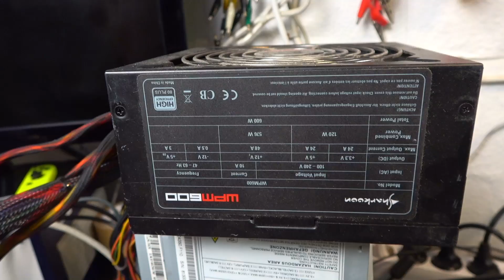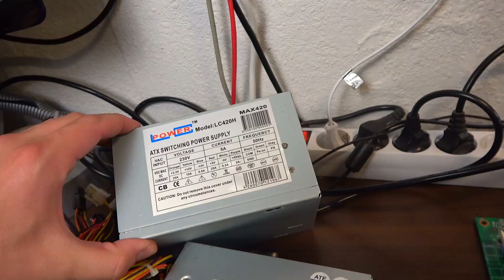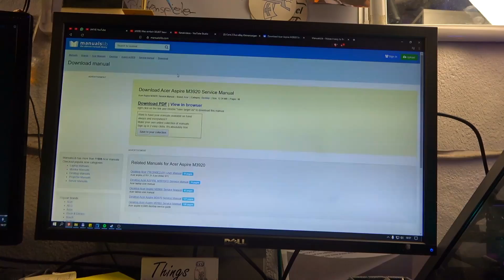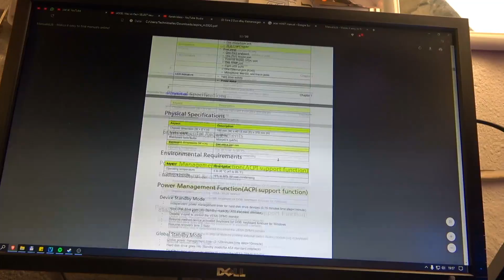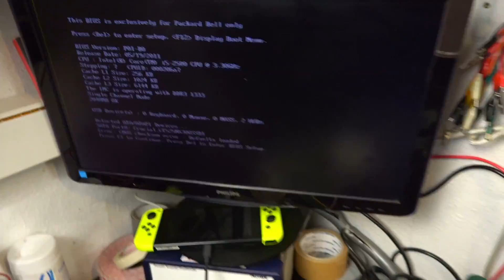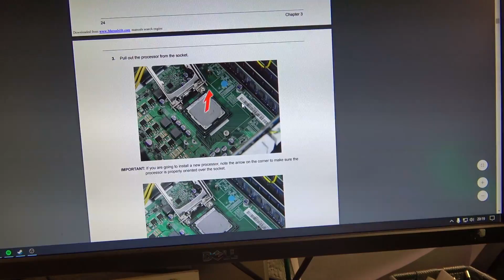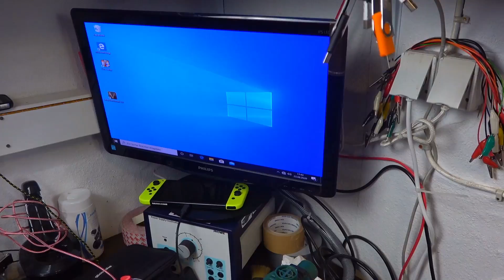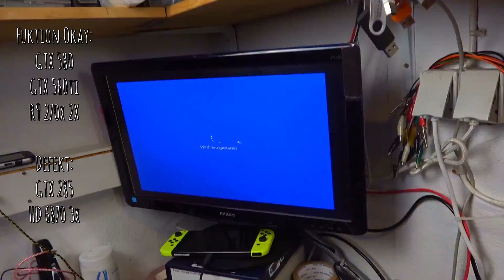Was befindet sich in DIESEM Karton? Zuschauerpost #17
Ein netter Zuschauer hatte mir eine ganze Menge an gebräuchlicher Hardware zugesandt. Und dies schaue ich mir an, sage bisl was dazu und teste sie.